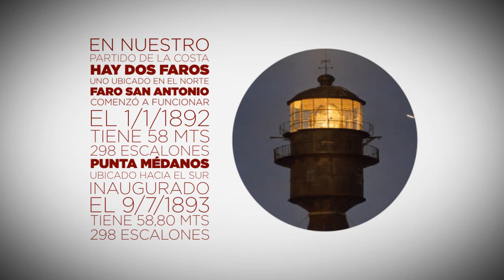"Conociéndonos" - Esta es Nuestra Historia: "Faros"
En nuestro partido de la Costa hay dos faros un o ubicado en el norte Faro San Antonio que comenzó a funcionar el 1/1/1892 tiene 58 metros y 298 escalones. El otro es Punta Medános, ubicado hacía el sur el 9/7/1893 con 58,80 metros y al igual que el otro, tiene 298 escalones.